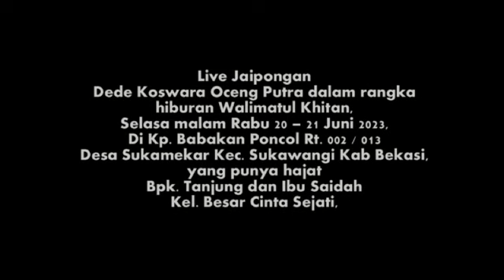DEDE KOSWARA BPK TANJUNG KEL CINTA SEJATI 1